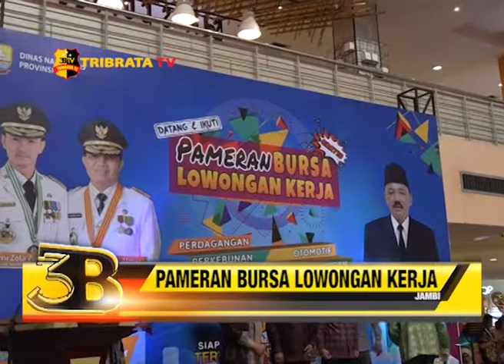PAMERAN BURSA LOWONGAN KERJA PROV. JAMBI